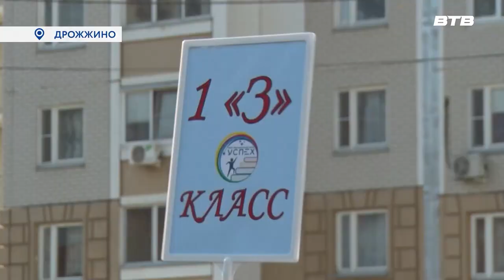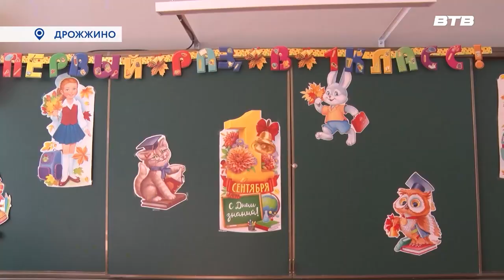УЧИТЬСЯ НА ПЯТЁРКИ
В День знаний в посёлке Дрожжино открылся инновационный «Образовательный центр «Успех». Учреждение позволит школьникам раскрыть свой потенциал и добиться больших высот. Ребята, в свою очередь, обещают учиться на одни пятёрки.
На торжественном перерезании красной ленты побывала и наша съёмочная группа. Подробнее в репортаже Юлии Погосьян.